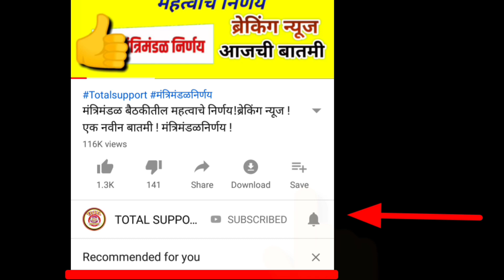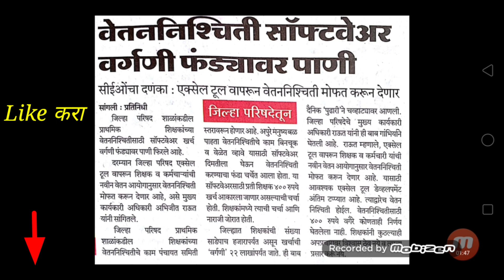सातवा वेतन आयोग!!आजची ब्रेकिंग न्यूज ! वेतानिश्चिती सॉफ्टवेअर वर्गणी फंडयावर पाणी !!आजची बातमी !!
सातवा वेतन आयोगाचे नवनवीन व्हिडिओ पाहण्यासाठी